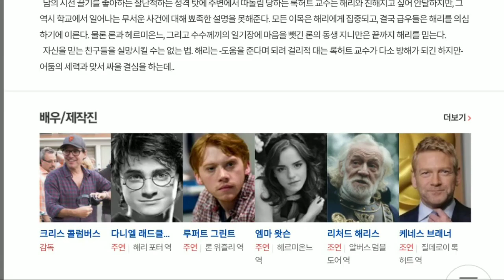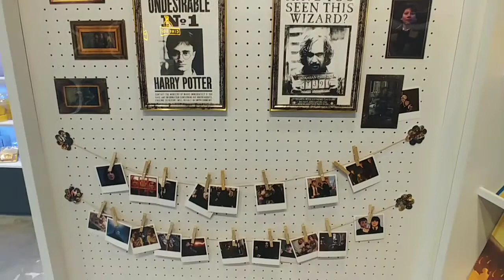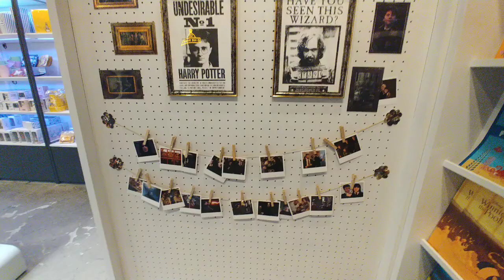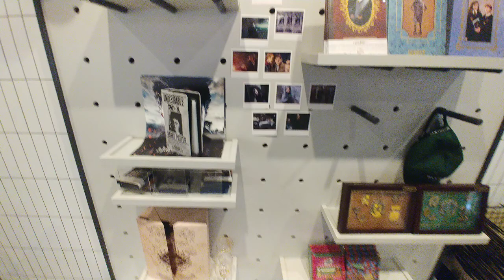도비 와 몬스터북,해리포터 유리컵 씨네샵 굿즈.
씨네샵에서 판매중안 대형 도비와 몬스터북 인형과 해리포터컵과 모자 유리컵 굿즈들 입니다.
인형이 큼지막해서 마음에 듭니다.^^
해리포터굿즈들 다양했습니다.